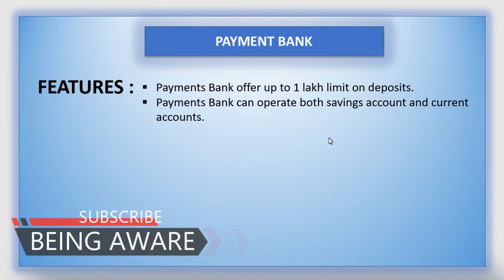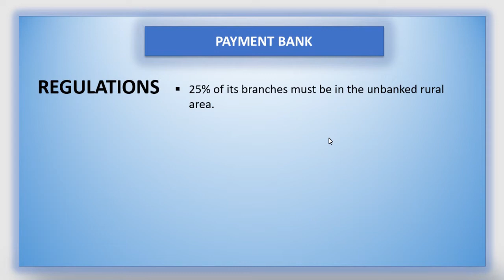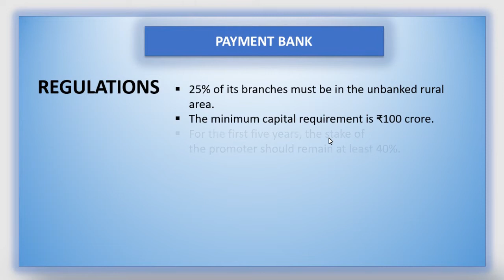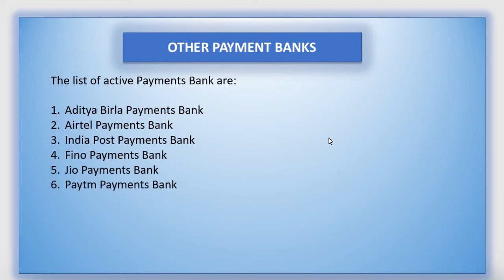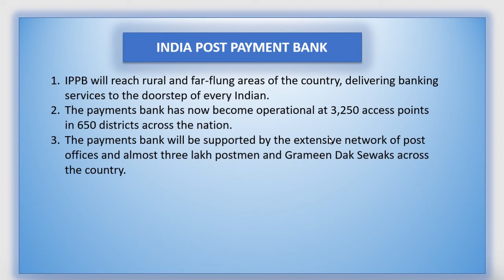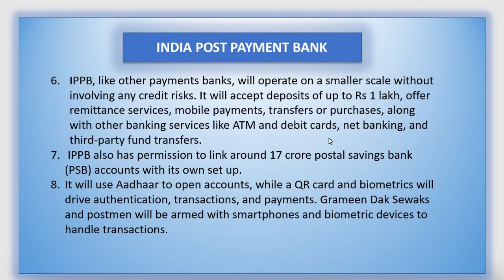Indian post payment bank :- All you need to know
payment bank
differentiated bank
other payment bank